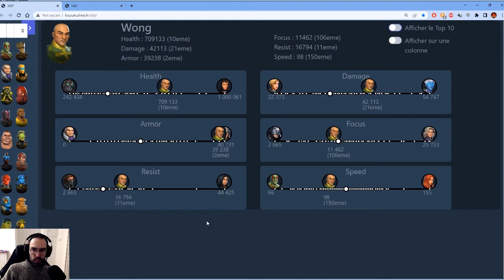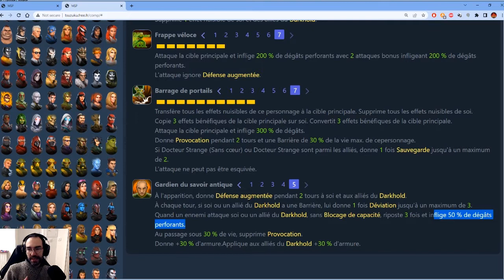Mission RS + analyse & reco : Wong / MARVEL Strike Force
On parle de Wong aujourd'hui avec analyse des Stats & Capas, ouverture des RS suivie de ma reco ISO & T4 !!